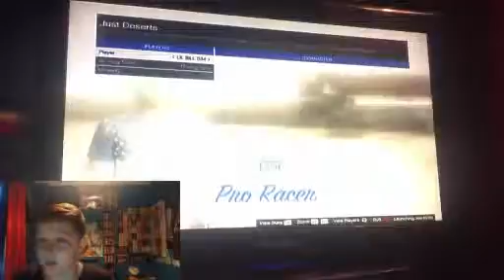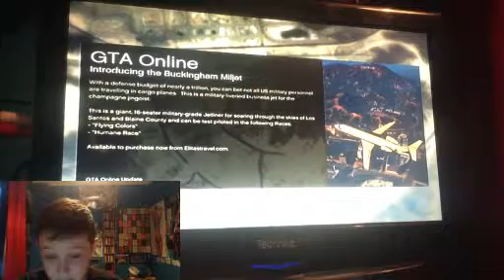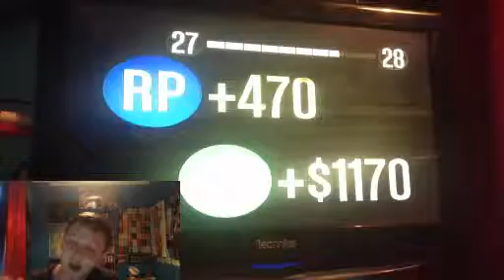LillBillPlays ~ GTA 5 Funny Moments #1 ~ DNF!!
Hope you liked my first ever GTA 5 video!